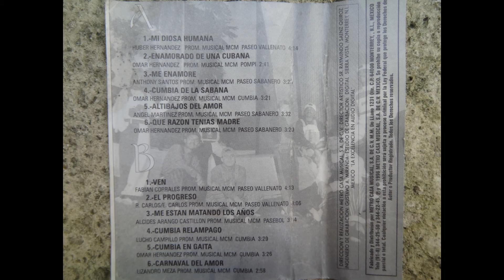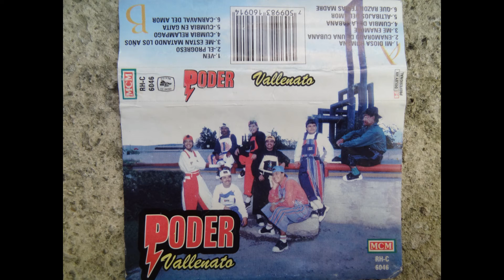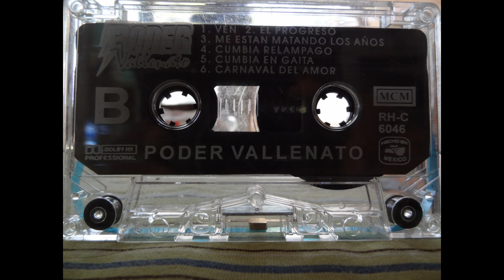PODER VALLENATO ALTIBAJOS DEL AMOR 1996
el poder vallenato